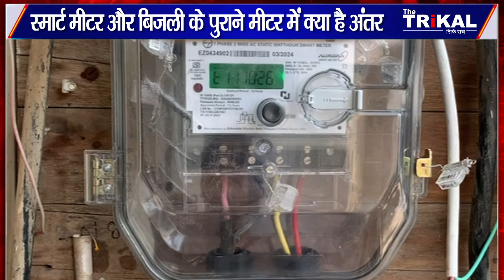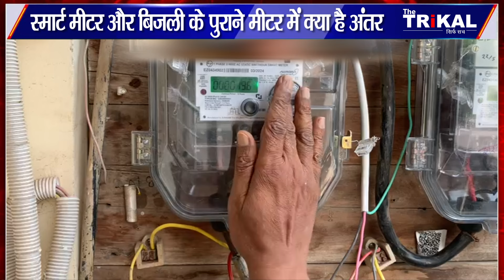जबलपुर | जानिए - स्मार्ट मीटर और बिजली के पुराने मीटर में क्या है अंतर @TheTrikal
पढ़ें भारत और दुनिया के ताज़ा हिंदी समाचार, बॉलीवुड, मनोरंजन और खेल जगत के रोचक समाचार, ब्रेकिंग न्यूज़, वीडियो, ऑडियो और फ़ीचर ताज़ा ख़बरें।

जबलपुर,
स्मार्ट मीटर और बिजली के पुराने मीटर में क्या है अंतर,
Viral,
Short,
Shayari,
Shorts,
Trending,
Yt shorts,
youtube shorts,
shorts video,
short video,
WhatsApp status,